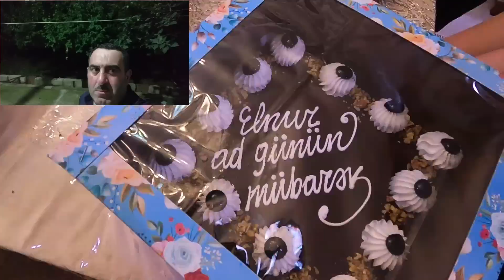Elnur qardaş. Mehti əmi doğum gününüz mübarək❤️